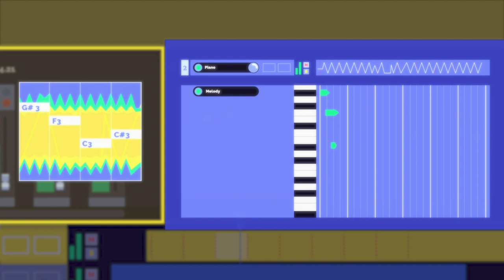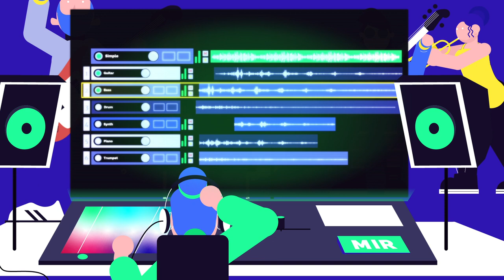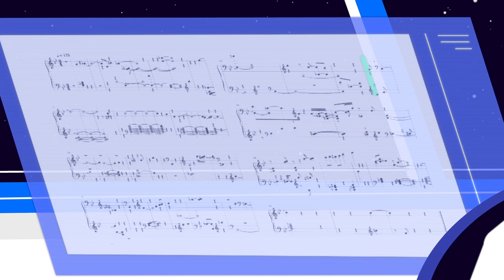The Science Behind Music Technology: An animated story.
Contribution:
Script and music coordination: Giorgia Cantisani (TP), Diego Di Carlo (Mandela)

Sound Engineer: Alberto Di Carlo

Abstract:
This short communication video tries to explain how Music Information Retrieval (MIR) researchers can help the music and music industry with examples on music composition, recording and mixing, on music recommendation and while listening to music.
MIR (also known as MIP-Music Information Processing) is described as the use of information processing methodologies to understand and model music and to develop products and services for creation, distribution, and interaction with music and music-related information. The video shows you how this is done so you can easily follow and understand the process.
Do you want to be part of this community? Do you have background in Computer science and/or Music? And interest in both? MIR is an interactive field with contributions from musicians, psychologists, computer scientists, mathematicians and listeners and will continue to evolve in the coming years.

To learn more about MIR please visit our and read our blogs We have described how we made this video or how MIR can help music recommendations, we have interviews with MIR researchers and more information about MIR and the MIR community.

Acknowledgement: This project has received funding from the European Union's Horizon 2020 research and innovation programme under the Marie Skłodowska-Curie grant agreement No. 765068